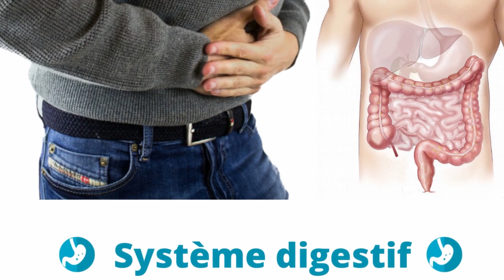Comment perdre 10 kg pendant Ramadan -10 kg - نقصان الوزن في رمضان | Aim Natural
Comment perdre du poids grâce au jeûne durant ramadan ?
Que manger pendant le ramadan ? Comment rompre le jeûne ?
Dans cette vidéo on vous dit comment perdre du poids facilement pendant le Ramadan.
bon Ramadan à tous!